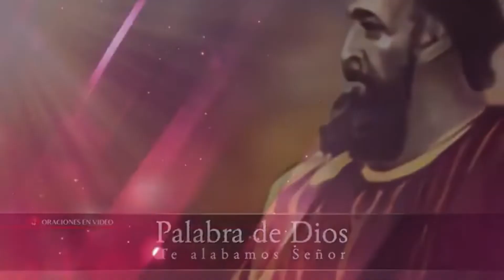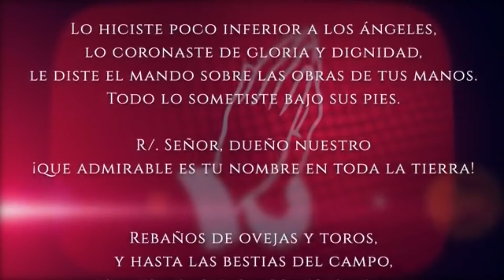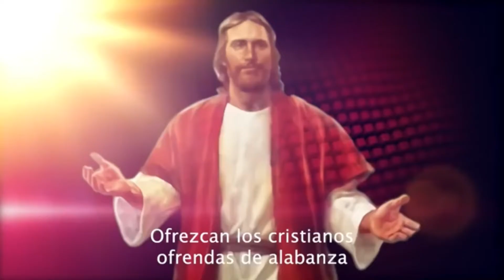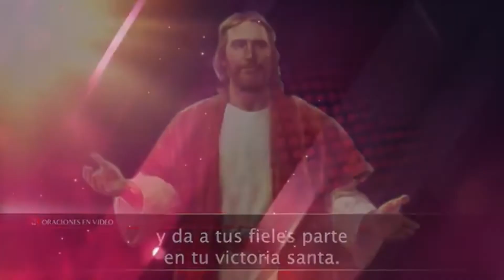Evangelio del día Jueves 21 de Abril 2022